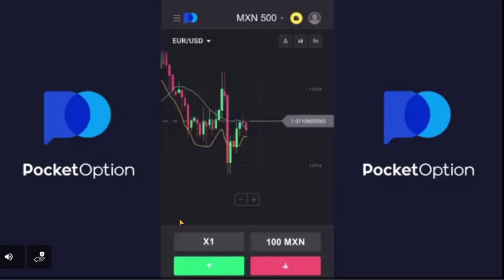El Bootleg Más Raro de FNAF xD | Five Nights at Ferddys Minecraft